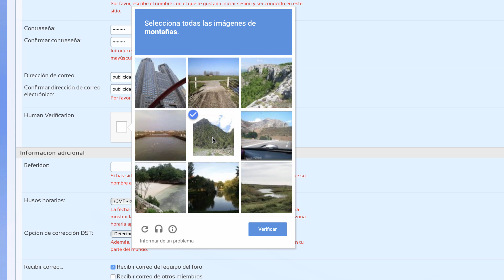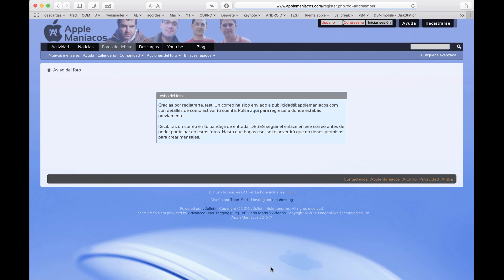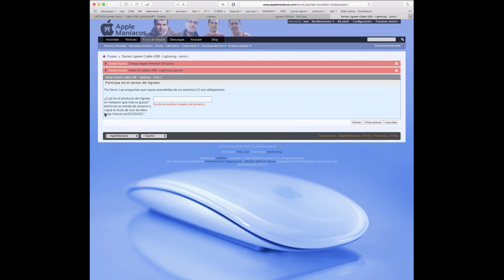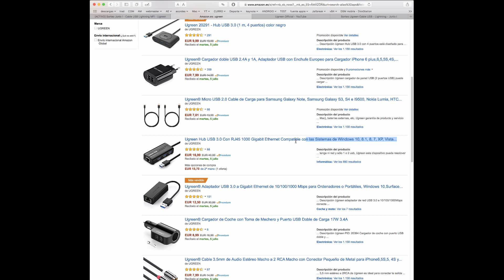Nueva sección sorteos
Cheque regalo
Tenemos nueva sección de Sorteos en la Comunidad, aquí tenéis el enlace